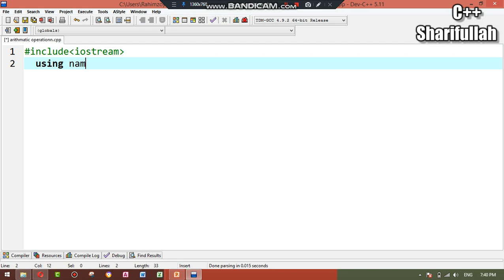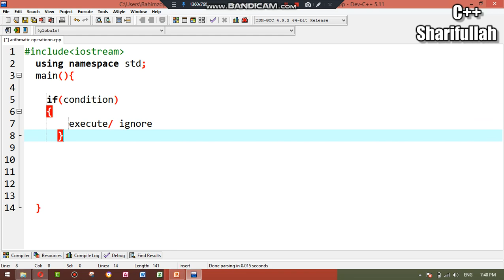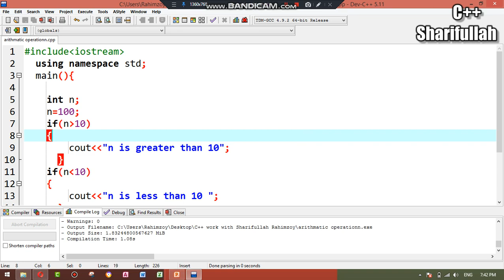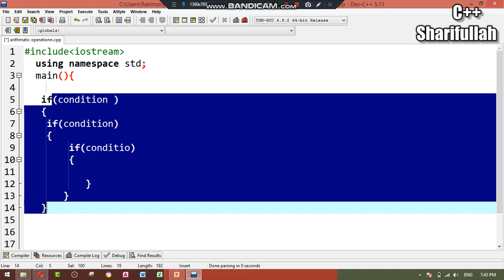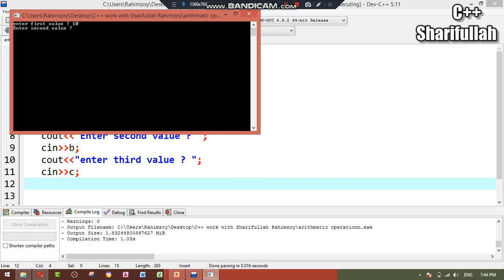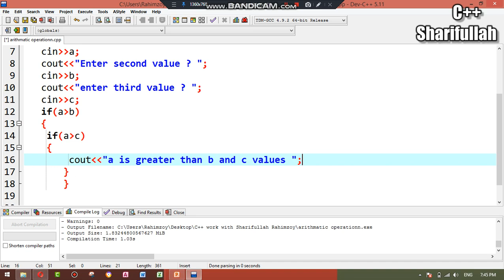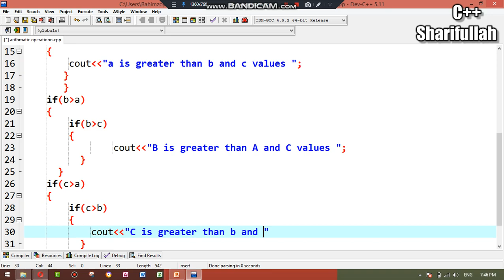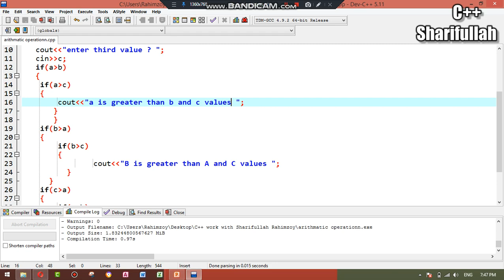C++ in pashto-part-19 The "Nested if" statement best program in Pashto language